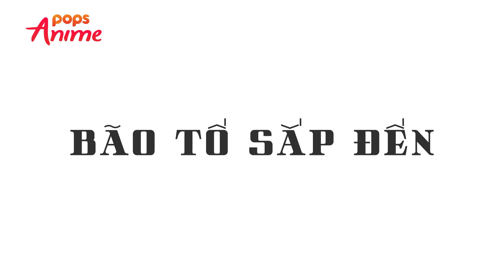[S1] Lạc Trôi Tập 4 - Bão Tố Sắp Đến - Trọn Bộ Movingtoon Lạc Trôi